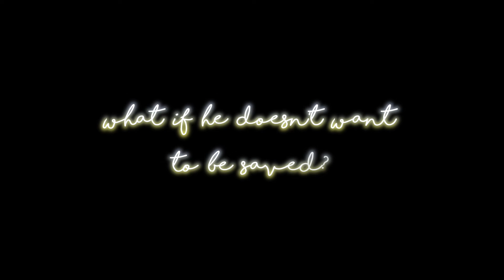Hearts and Hands || Wattpad Book Trailer